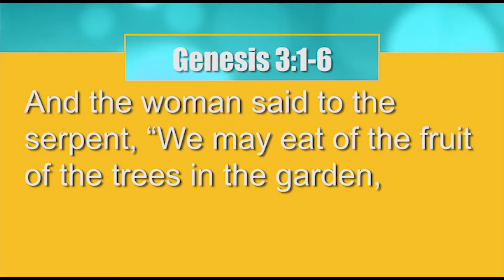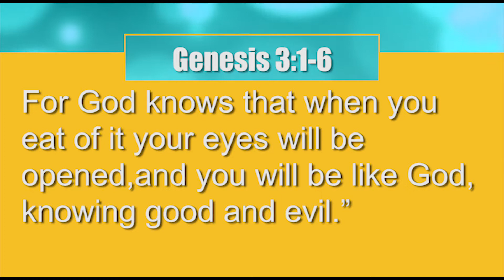¿Cómo estar libre de la inseguridad? • Viernes Sobrenatural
Apóstol Kerwin Castillo
Ministerio Internacional El Rey Jesús • Cape Coral
1629 SE 47th Street
Instagram • ApostolKerwinCastillo